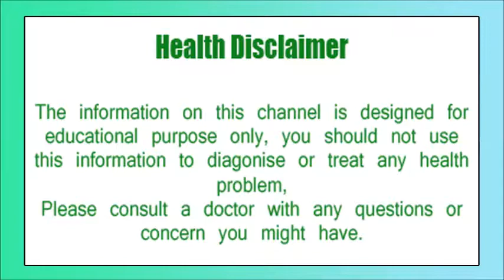शराब की आदत को छोड़ने के लिए इस्तेमाल करें ये घरेलू टिप्स, Good Health tips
Many people get used to drinking alcohol. The habit of some people increases so much that they can not stay for 1 day without alcohol. Drinking alcohol can cause lots of damage to the health. If you are not able to leave the habit of alcohol consumption, then use the home remedies mentioned by us.